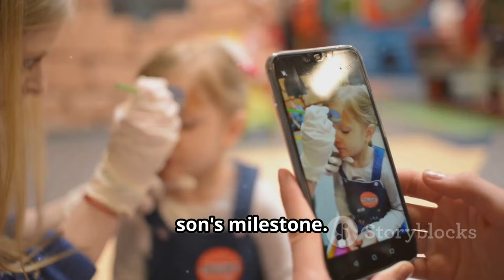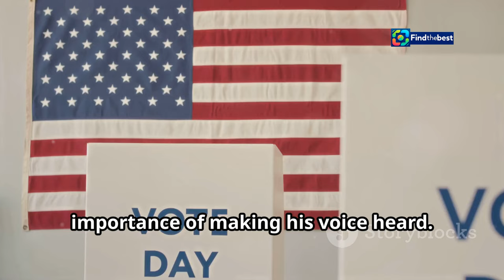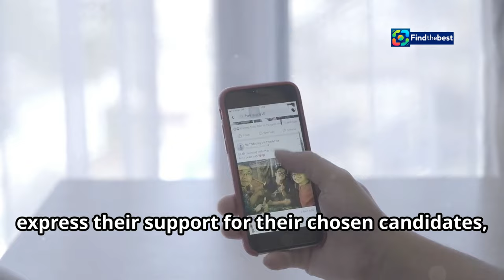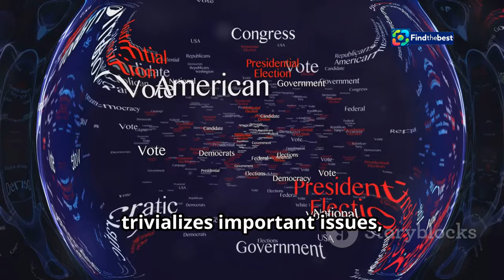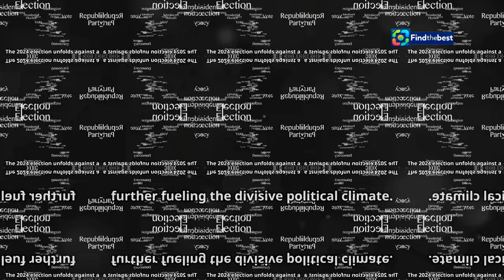"Barron Trump Votes for the First Time! 🇨🇦 Melania Shares Heartwarming Moment on Ele